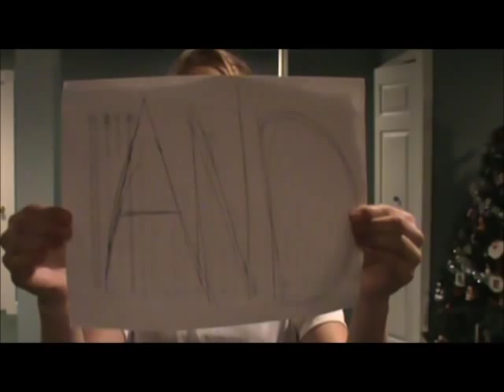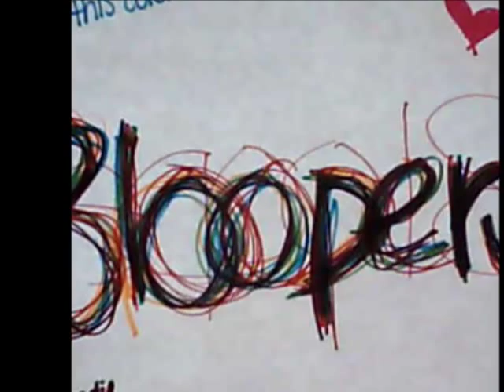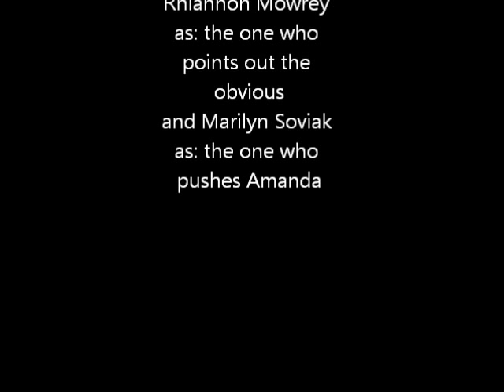The Pillow Suit 3